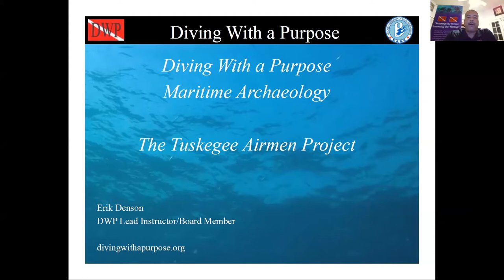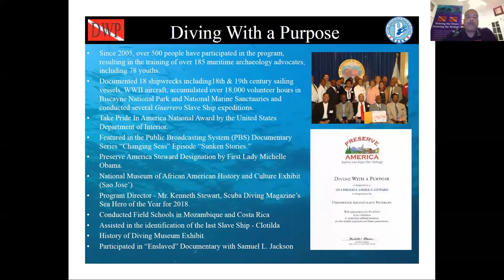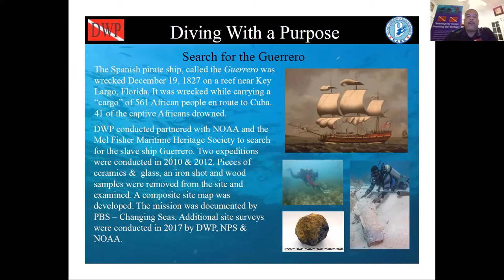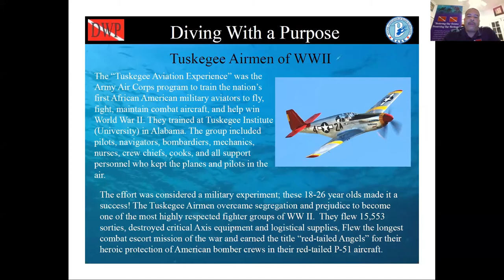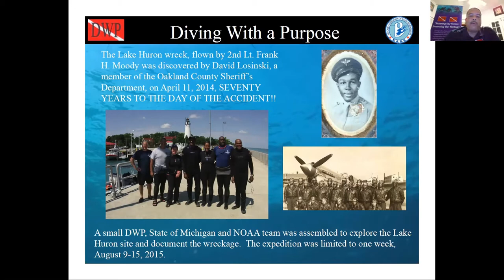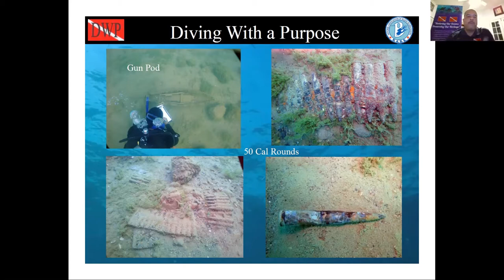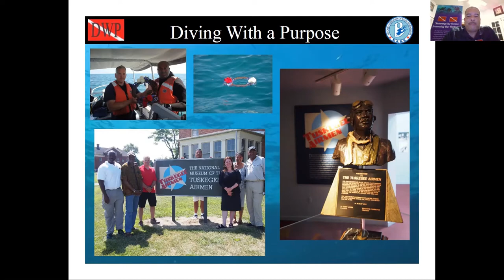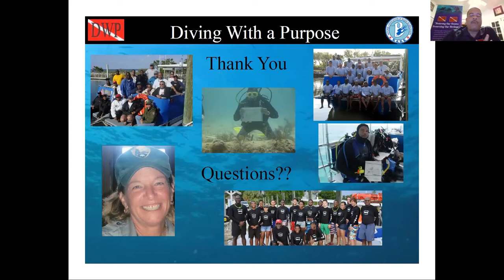The Lost Tuskegee Airmen P39 - February 2021 Immerse Yourself, with Erik Denson of DWP and NABS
Join Diving With a Purpose's Erik Denson to learn about maritime archaeological work that is being done on two Tuskegee Airmen plane wrecks in the Michigan area.

During the middle years of World War II, Michigan was home to several African American air combat units including many graduates of the Tuskegee pilot training program. In collaboration with NOAA, a 2015 mission concentrated on the Lake Huron wreck flown by 2nd Lt. Frank H. Moody. The aircraft was discovered on April 11, 2014, seventy years to the day of the accident.